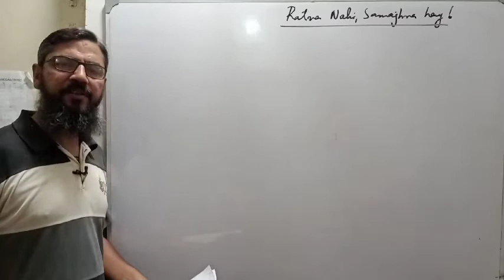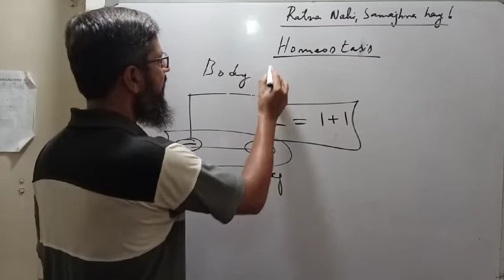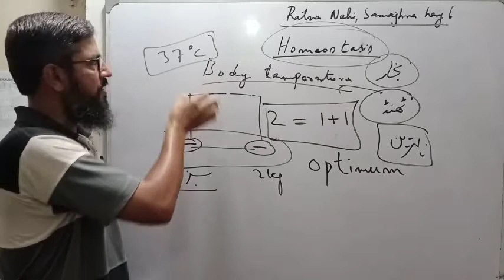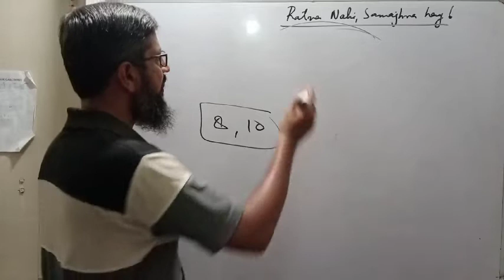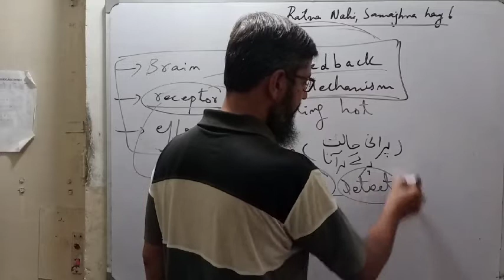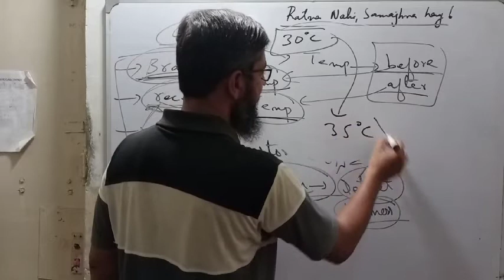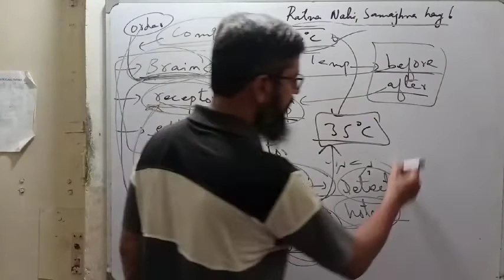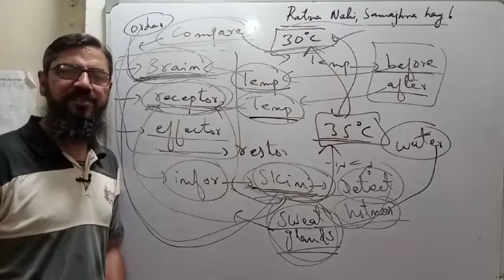feedback mechanism | class 10 biology | chapter 2 | homeostasis | sindh textbook board